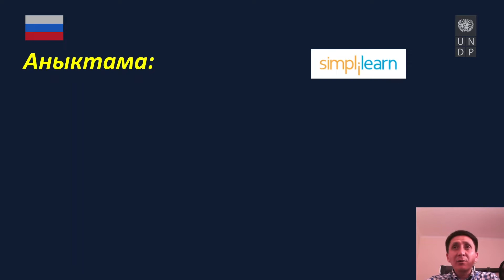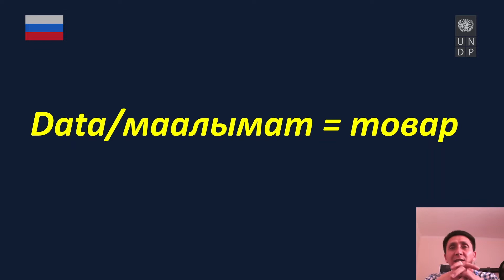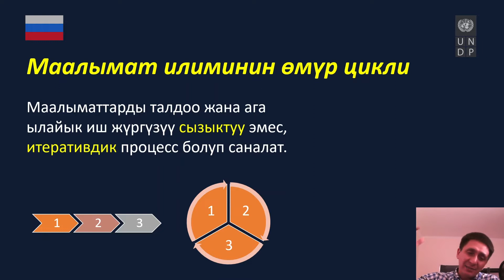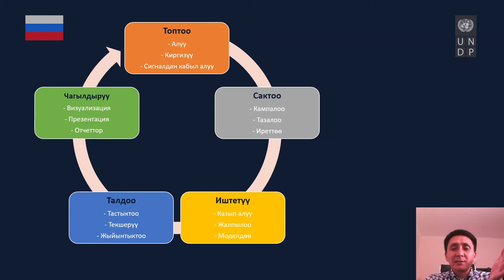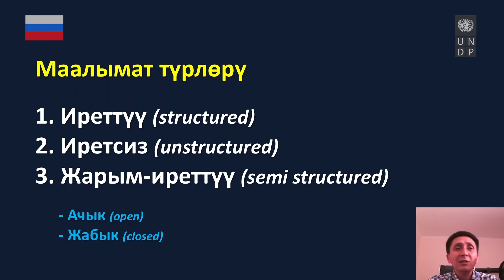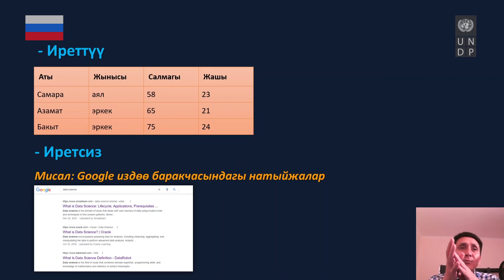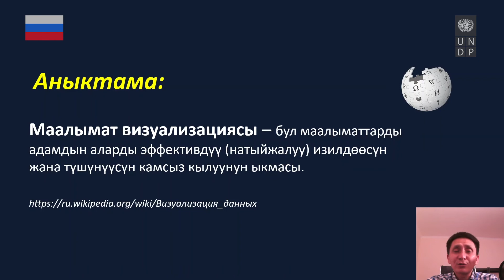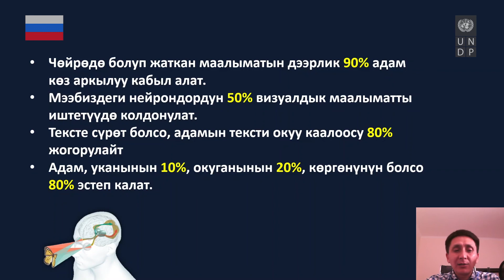Сабак "Жыйынтык"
Сабактын темасы "Жыйынтык".
Сабак "Маалымат илими"

БУУӨПдун “Кыргыз Республикасындагы санариптик экономикада жаштар үчүн санариптик көндүмдөрдү жана ишке орношуу мүмкүнчүлүктөрүн өнүктүрүү” долбоору.
Долбоордун максаты ЖОЖдордун жаңы муунун, тактап айтканда, Кыргыз мамлекеттик техникалык университетинин (КМТУ) жана Ош технологиялык университетинин (ОшТУ) жаш кыздар-балдарга жана өзгөчө муктаждыгы бар жаштарга  билим берүүнүн потенциалын чыңдоо жана окутуунун жаңы методдорун, анын ичинде окутуунун жаңы усулдары боюнча маалымдуулукту жогорулатуу, жаңы окуу материалдарынын прототиптерин түзүү болгон. Жана ошондой эле ЖОЖдун окутуучулары өз  алдынча билим алууга, кесиптик баарлашууга, тажрыйба алмашууга, жигердүү катышууга мүмкүнчүлүк ала турган чөйрөнү түзүү, информатика жана МКТ тармагындагы билим берүүнүн көйгөйлөрүн чечүү жолдорун талкуулоо.
Билим берүү демилгелерин колдоо фонду жогорку окуу жайларынын студенттери үчүн төмөнкү 6 дисциплиналар боюнча видеоматериалдарды иштеп чыгууну техникалык жактан толук камсыз кылды: маалымат илими; жасалма интеллекттин негиздери; программалык камсыздоону жана коопсуздугун долбоорлоо; киберкоопсуздук технологиялары; нейрон тармактары жана тереңдетилген үйрөнүү; машинанын үйрөнүүсү.